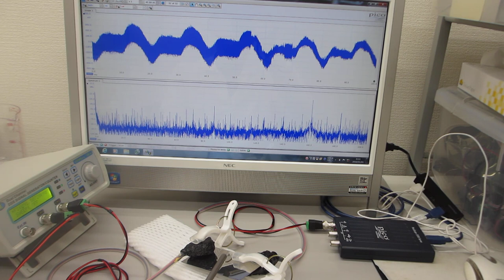オリジナル超音波プロ－ブの音響特性に基づいた、発振制御実験（超音波システム研究所）